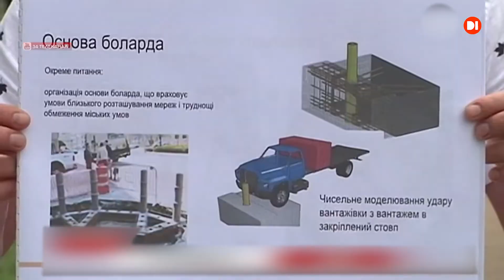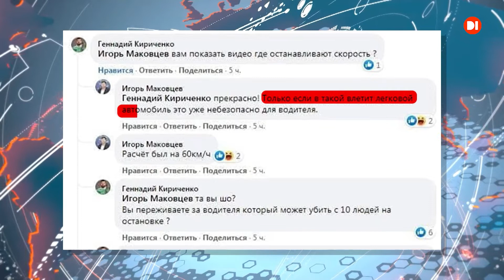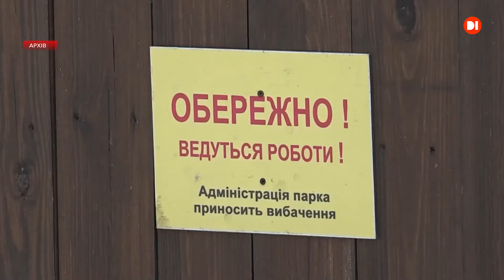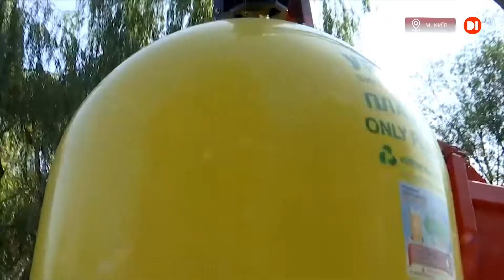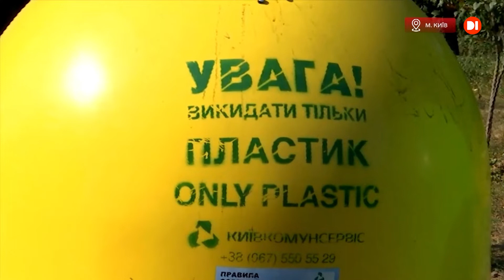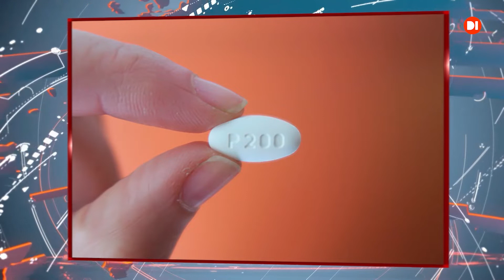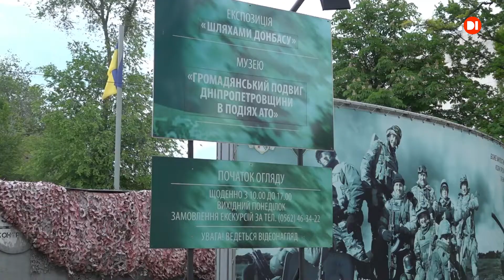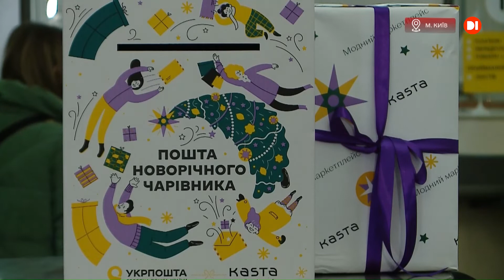Новини на D1. 9 грудня. 13-00. 2021